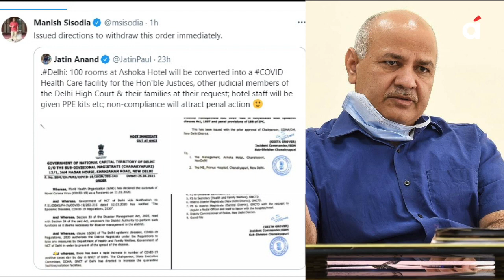Covid 19: Delhi HC pulls up Kejriwal govt over Covid crisis and Ashoka Hotel Casel। Coronavirus ।